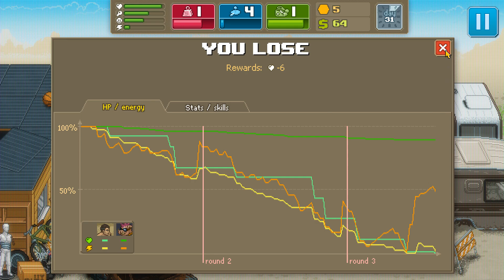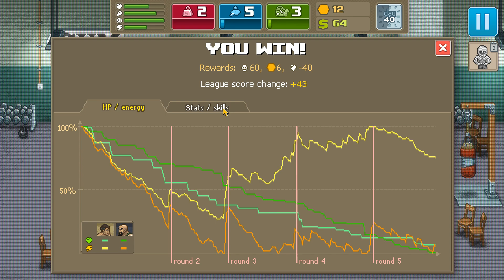Punch Club - 03 - Girlfriend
【Blind Run】【60hz】We're rising up in this world! Even getting some lady attention! What to do with it? Well... slowing down our metabolism, of course! What else do you do with a girlfriend anyway.